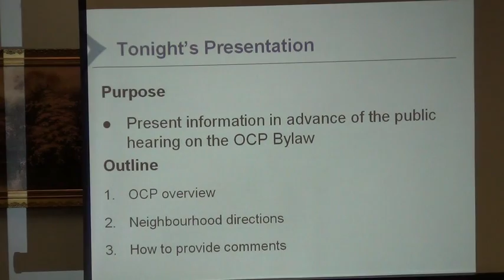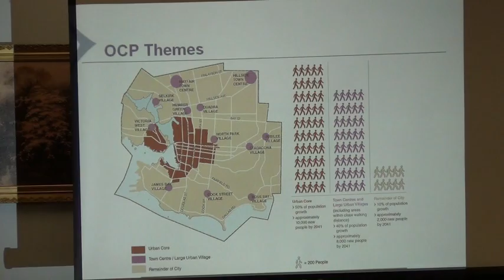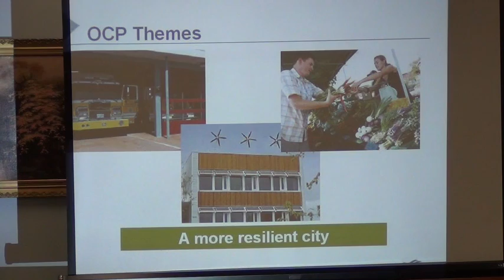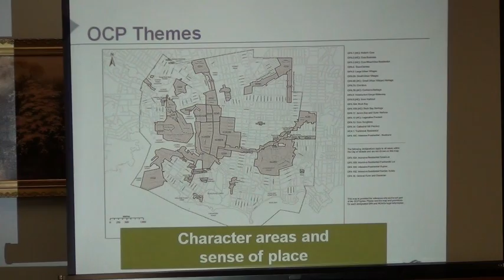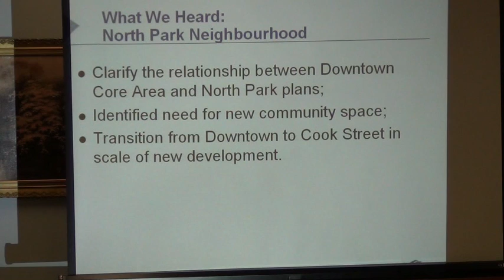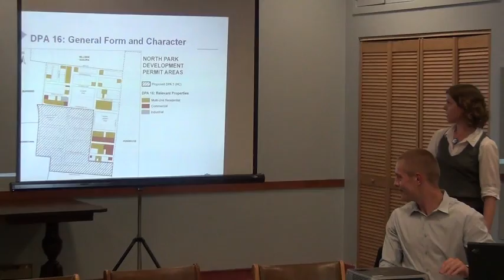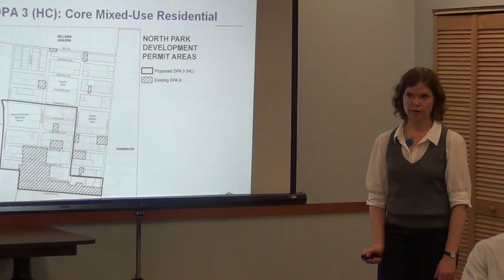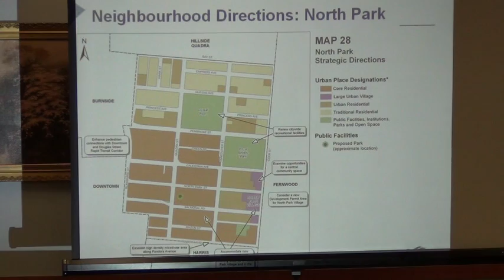Victoria Official Community Plan Presentation - North Park Residents Association June 12, 2012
This was a presentation of the changes to the OCP specifically for North Park neighbourhood residents, but contains some useful details about the overall plan's structure that are applicable to all neighbourhoods in the city.

Some odd camera angles are in response to a request that the speakers not be shown on camera (except for city staff).